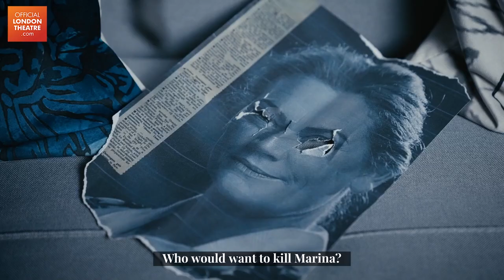The Mirror Crack'd | 2023 London Trailer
The Mirror Crack'd, the thrilling whodunnit of revenge and dark secrets is now playing at Rose Theatre, Kingston for a limited run until 25 February.